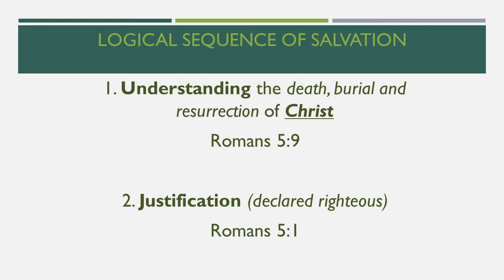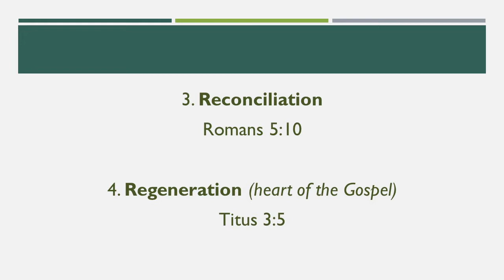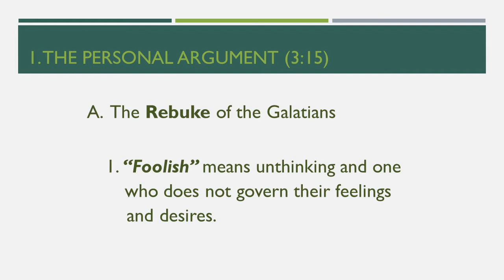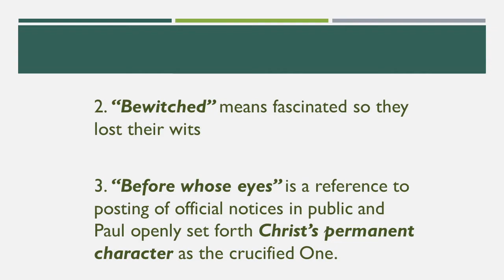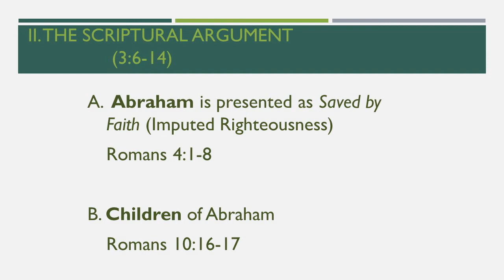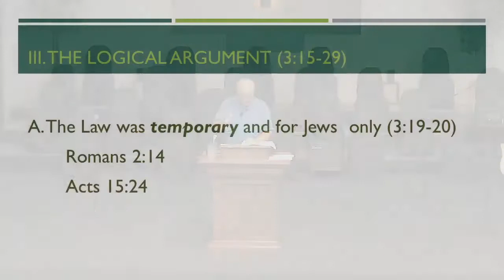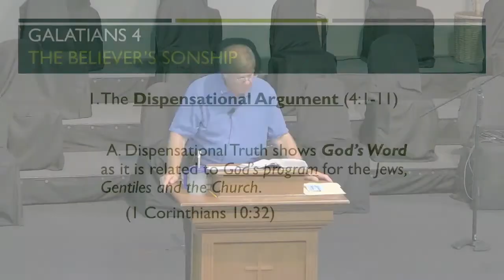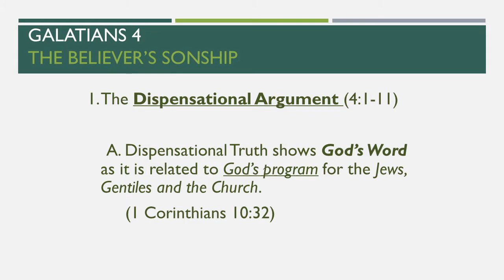Bondurant Federated Church Adult Sunday School 07-12-20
Pastor, Bob Renaud's Adult Sunday School class on the book of Galatians